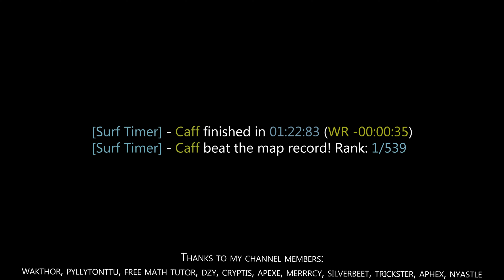surf_dhyana WR surfed by Caff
[Surf Timer] - Caff finished in 01:22:83 (WR -00:00:35)
[Surf Timer] - Caff beat the map record! Rank: 1/539

Previous WR by: Nate

Date of the run: Nov 22, 2021

Map by: ^smiley
Tier: 3

Stage 2: 9.269 +.075 +12 u/s
Stage 3: 22.169 +.060 +25 u/s
Stage 4: 41.009 +.075 -7 u/s
Stage 5: 01:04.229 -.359 +22 u/s

Song: Phelian - Anomaly

Thanks to my channel members:
wakthor, pyllytonttu, free math tutor, dzy, cryptis, apexe, merrrcy, silverbeet, trickster, aphex, nyastle